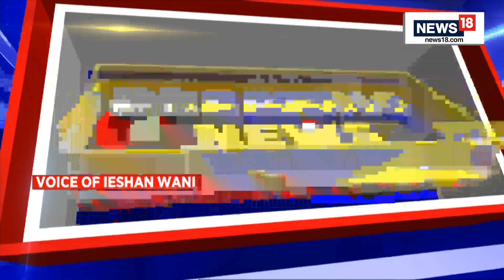Jammu Kashmir News | ED Conducts Raids At 9 Locations In Jammu and Kashmir | English News | News18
ED conducts raids at 9 locations in Jammu and Kashmir in connection with MBBS seat allotment row. News18's @Ieshan_W explains the matter